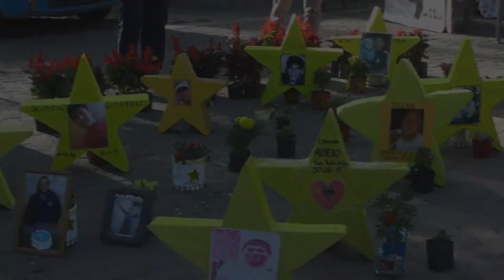Acto por el Día mundial del Recuerdo de las Víctimas de Accidentes de Tránsito